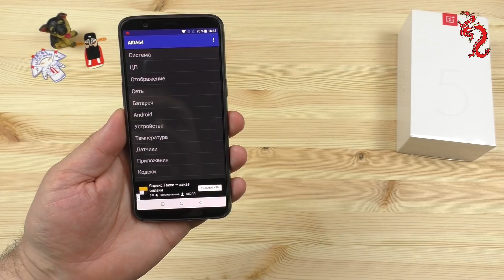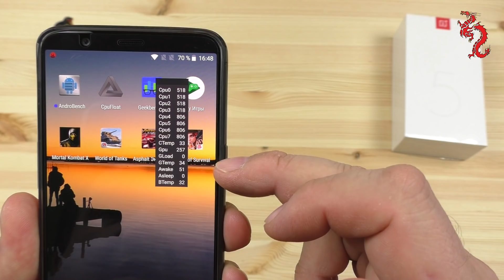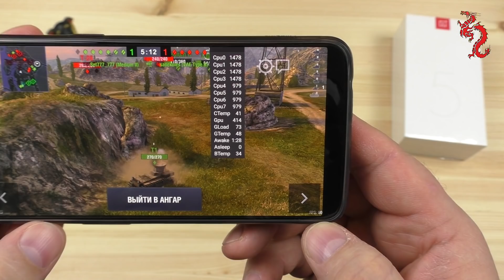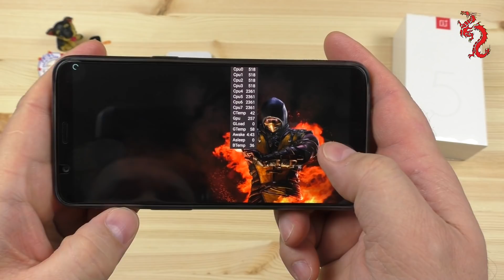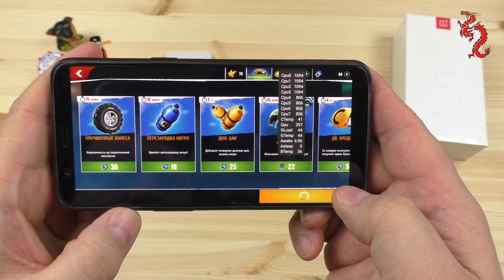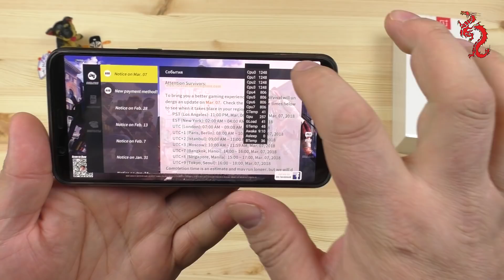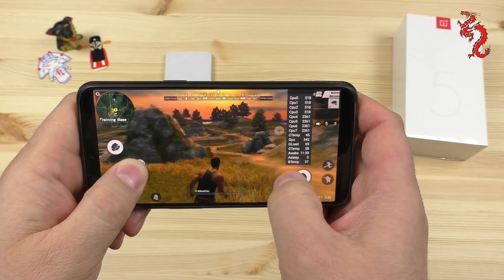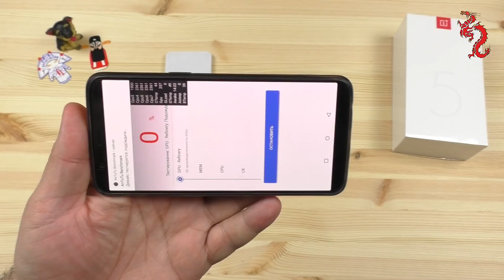OnePlus 5T Game test //SD835 против четырех игр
Для желающих выразить благодарность и поддержать наш проект:
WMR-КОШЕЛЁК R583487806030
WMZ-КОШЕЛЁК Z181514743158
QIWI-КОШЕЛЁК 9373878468